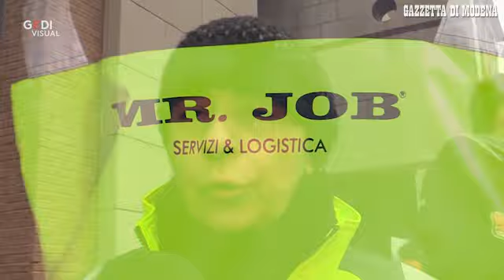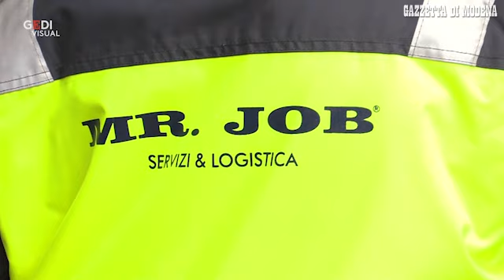Modena Mister Job presidio davanti a Confindustria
Presidio per i lavoratori di Mr Job, azienda entrata in profonda crisi, davanti alla sede di Confindustria. Le ragioni della protesta Video Gino Esposito